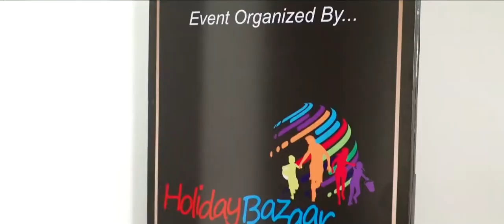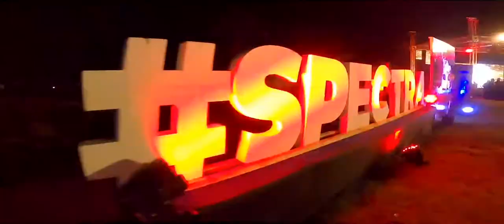Spectra Group Goa By Holiday Bazaar